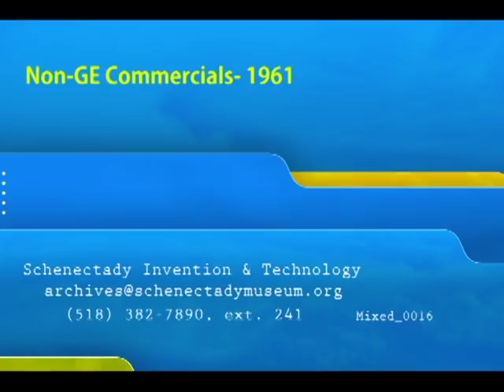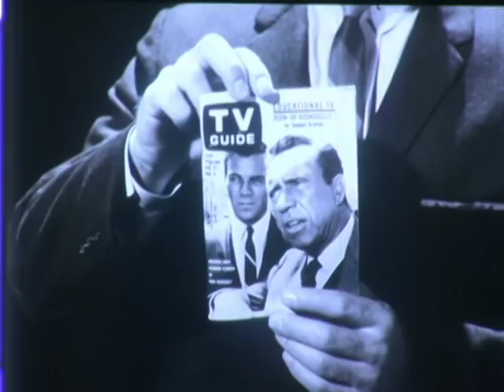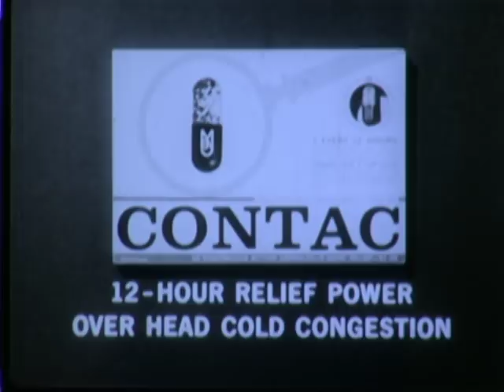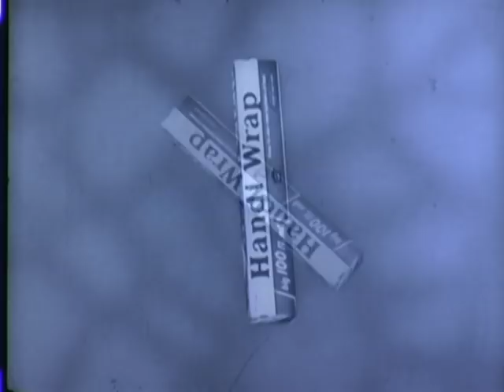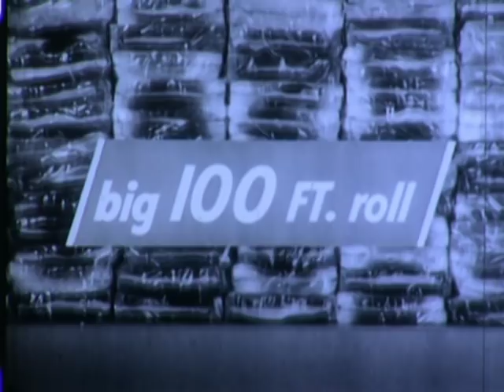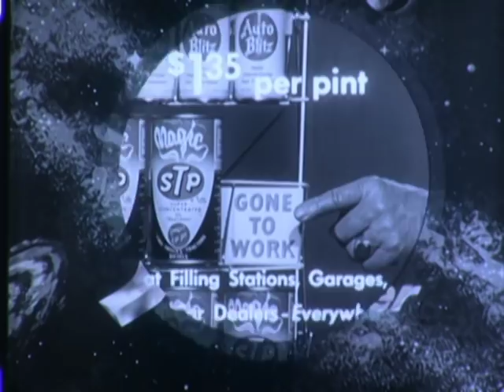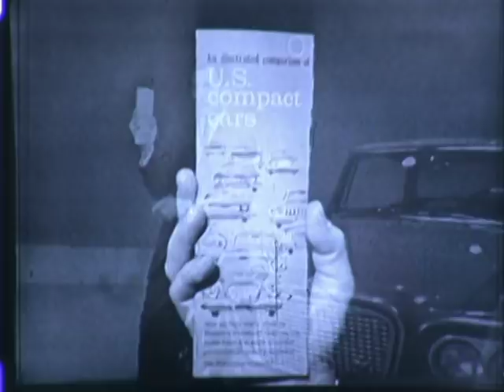Commercials from 1961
A series of non-GE commercials produced in 1961. These were part of a reel containing one of the Mister Magoo GE commercials.  Posted because ... well, because why not?

Includes commercials for:

Borateen from Borax
Maxwell Coffee
TV Guide
Firebird Gasoline
Contac Cold Medicine
Studebaker Lark
Handi-Wrap
STP Oil